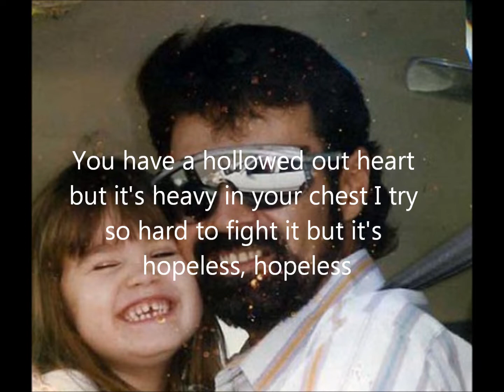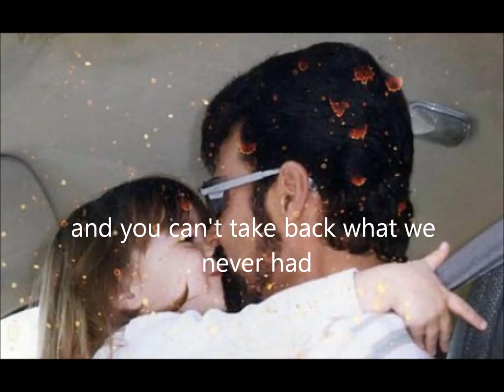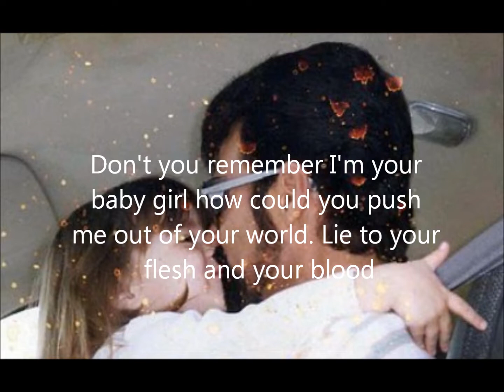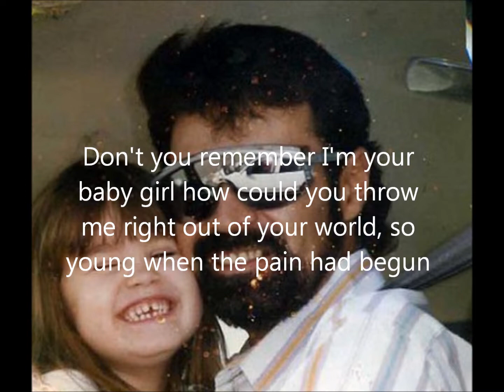For The Love of a Daughter-Demi Lovato Lyrics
This song is from Demi's New Album Unbroken. Buy on iTunes now for only $9.99